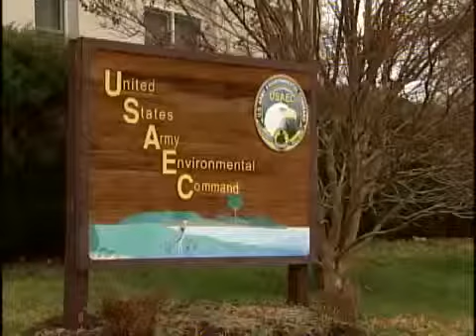Army Environmental Goals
James Williams talks to the U.S. Army Environmental Command commander about the Army's environmental goals - and how they will be carried out.